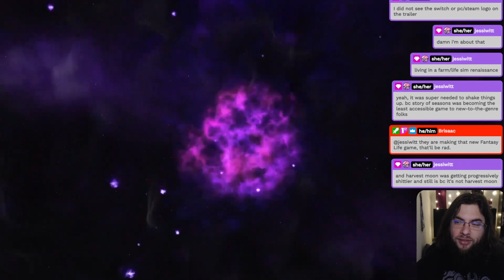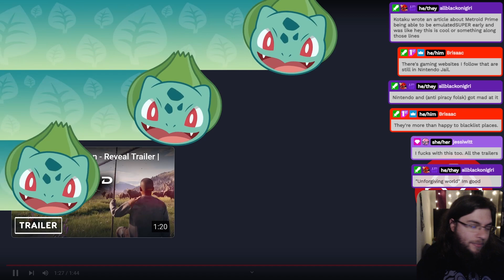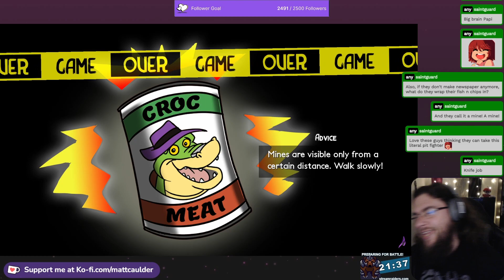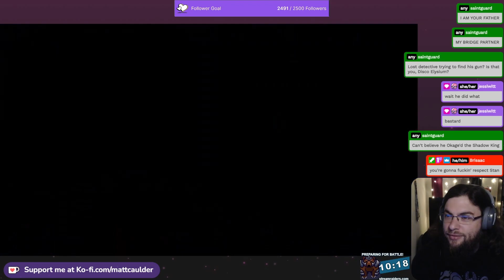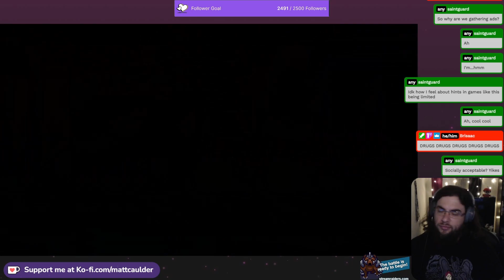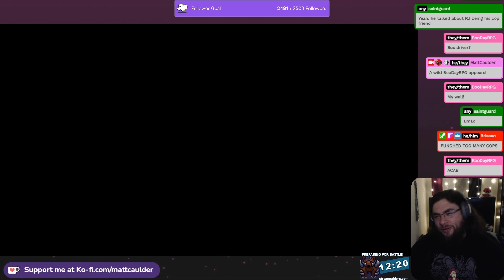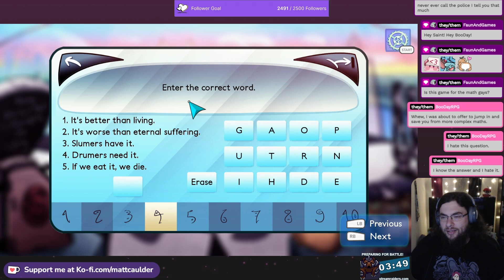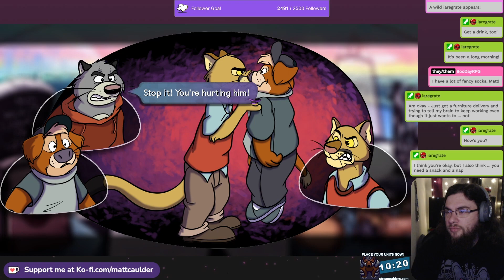Brok The Investigator Part 02 | 04-26-2023 | Archive 2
Thank you to the Devs for providing this key!

Socials!

Brok the Investigator!

"Brok" is a narrative-driven game that blends action, puzzles and investigation in never-before-seen ways. Will you use your brain... or your brawn?

In a futuristic "light cyberpunk" world where animals have replaced humans, privileged citizens live under a protective dome from the ambient air pollution while others struggle to make a living on the outside.

Brok, private detective and former boxer, lives with Graff, the son of his deceased wife. Although he could never elucidate the nature behind her accident, recent events may shed some light on an even more tragic outcome... one that may be linked to their own existence.

Will they be able to withstand the threats of this corrupted world and face their own destiny?